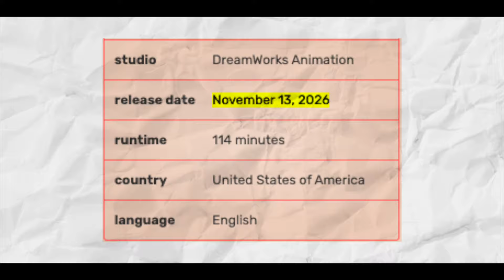THE BOSS BABY 2 2024 TRAILER + Complete Breakdown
Welcome to Binge-Watch Bliss! In today's episode, we're delving into the realm of action and humor with our video titled "THE BOSS BABY 2 2024 TRAILER + Complete Breakdown."